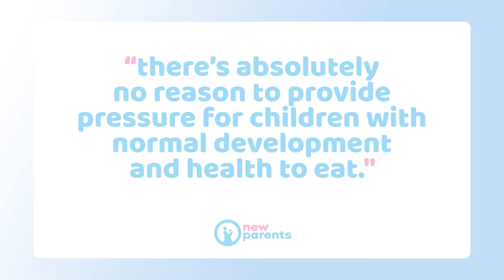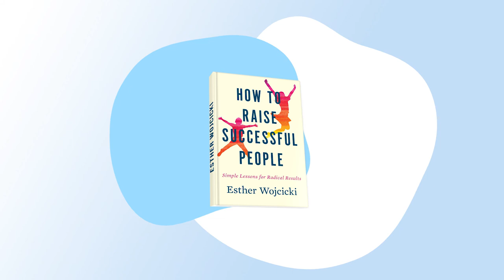15 OUTDATED Parenting Ideas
15 OUTDATED Parenting Ideas

In this video we're taking a look at 15 OUTDATED Parenting Ideas

In this 15 OUTDATED Parenting Ideas video we'll try to answer the following questions:
Which are the worst parenting ideas?
Which are the most popular outdated parenting ideas?
What is an outdated parenting idea?
What will a child get out of a good parent?
What do new parents struggle with the most?
What was parenting like in the 1930s?
What are some good parenting rules?
What is the most psychologically damaging thing you can say to a child?
How do I prove I am a better parent in court?
What is the hardest part about being a parent?
What do new parents need the most?
What to say to a new mom who is struggling?
What is a bad parent?
What are the 4 types of parenting styles?
What qualities make a bad parent?
How can new parents adjust to parenting?
How do you encourage new parents?
How can I help my first time parents?
Is it OK to tell a child to shut up?
How does an angry parent affect a child?
What should you not say to your child?